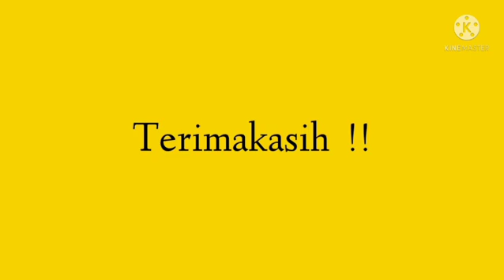Penyahgunaan Ekonomi, Nasib Perempuan, dan Kekerasan Domestik(4)